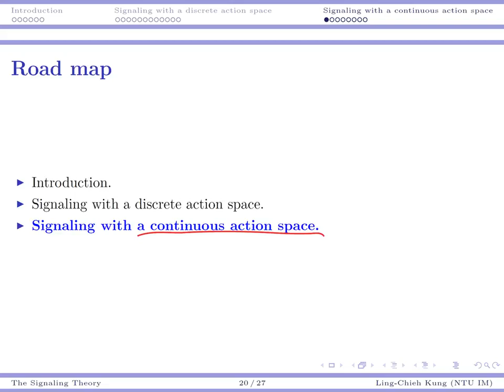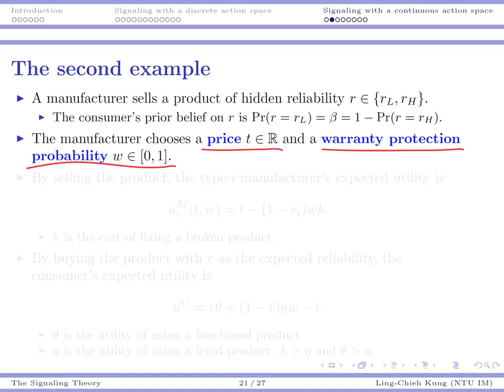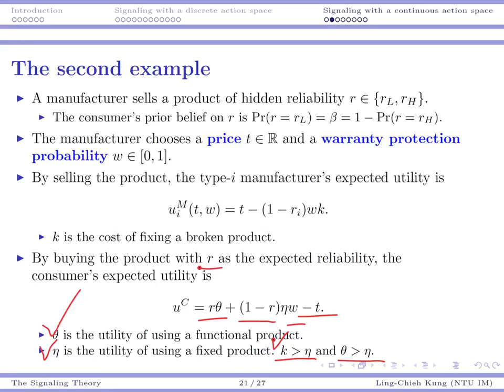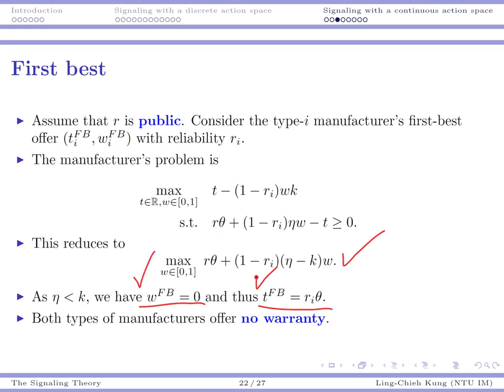「資訊經濟」第八講「The Signaling Theory」9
Information Economics
Lecture 8: The Signaling Theory
Video 9

Ling-Chieh Kung
Assistant Professor